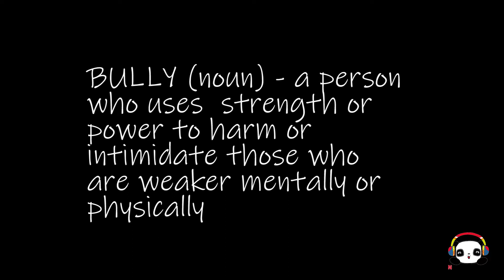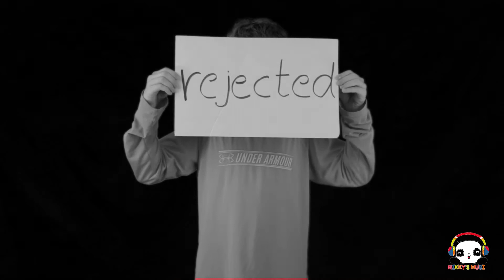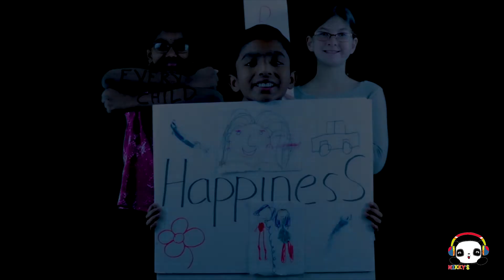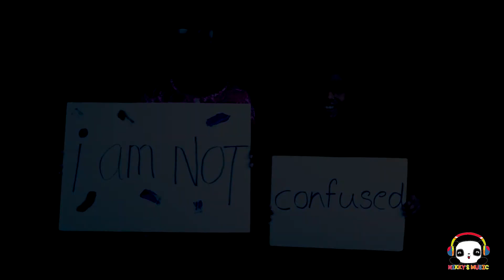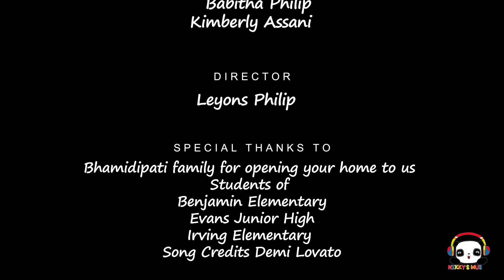Demi Lovato - Warrior - Say No to Bullying | Cover by Nikky's Music | Bullying music video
It's 2019, and it's my 12th birthday today. But it's sad to see that bullying exists in schools all over the world. If we stand united, if we stand together, we as students can bring an end to bullying in our schools. This is my birthday wish.

Demi Lovato - Warrior - Say No to Bullying | Cover by Nikky's Music | MUSIC VIDEO | Bullying music video